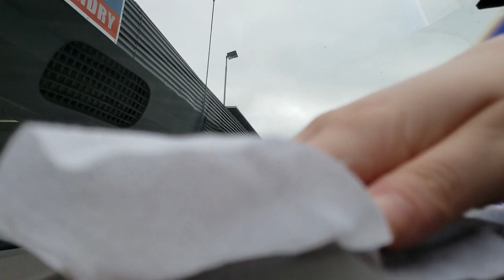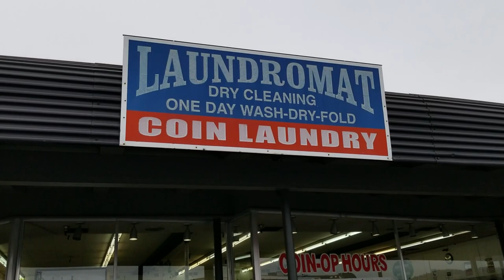VanLife Update | Minivan Build and Laundry In A Van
I love getting to know all of you so introduce yourself in the comments.

My moving date has changed, so I have been just hanging out and relaxing the last few weeks. Thank you so much if you're still here. I know I went a while without a video. This week I talk about new van updates and the timeline of when I move in. I also do laundry and help a local jump his car.

In a couple weeks, I will be going on a road trip so make sure you hit that notification bell so it can let you know when I post that video.

xoxo

Etsy (For Tarot Readings and Handmade Jewelry)

Music is from the YouTube Studio library.